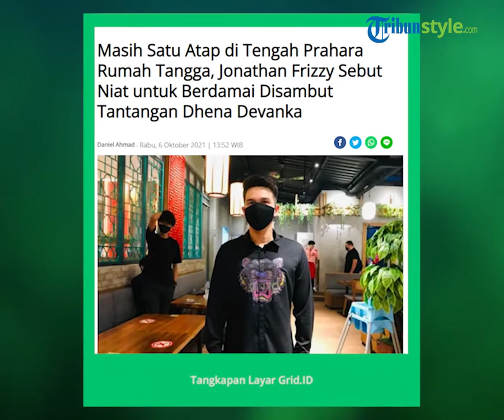Di Tengah Prahara Rumah Tangga, Jonathan Frizzy Ajak Istrinya untuk Berdamai, Begini Tanggapan Dhena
TRIBUN-VIDEO.COM - Jonathan Frizzy mengaku sampai saat ini masih tinggal satu atap dengan sang istri, Dhena Devanka, walaupun sedang terjadi prahara rumah tangga.

Ijonk, sapaan akrab Jonathan Frizzy, rela untuk tinggal bersama Dhena Devanka karena kepentingan anak.